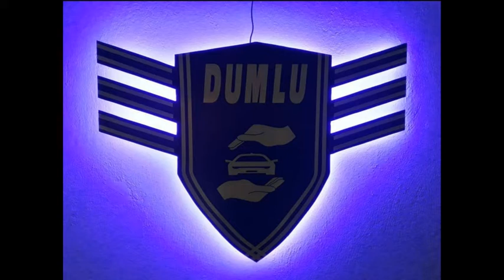Otomobil Polisaj işlemi...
Dumlu Oto Dizayn olarak aracınız ile çocuğumuz gibi ilgileniyoruz.
Herhangi bi zararlı uygulama kesinlikle yapmıyoruz.
Polisaj uygulamasında yaptığımız işlemler şöyledir.
1)Dış yıkama
2)Kil temizliği
3)Kurulama
4)Sınıfının 1 numaralı polisaj ilaçlarıyla çizik giderimi
5)Hare giderimi
6)Hologram giderimi
7)Son olarak ultra korumalı boya koruma uygulaması yapıyoruz.
Boya korumanın faydaları ise aracınızın boyasının güneşe daha dayanıklı olmasını sağlar.Güneş yanıklarının oluşmasını engeller.
Bizimle iletişime geçmenin yolları:
1)insagram: @dumluotodizaynn